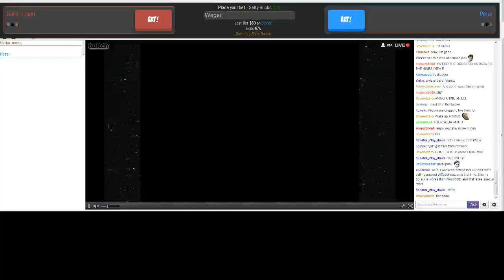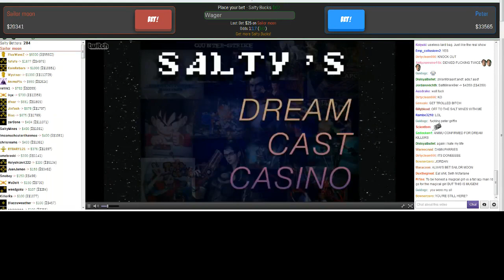Sailor moon vs. Peter Griffin (SaltyBet) EPILEPSY WARNING